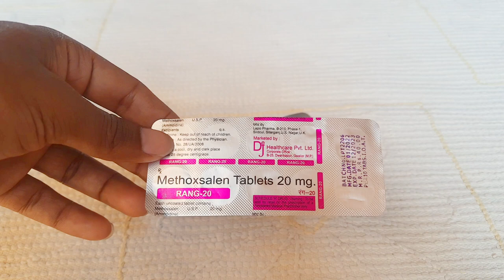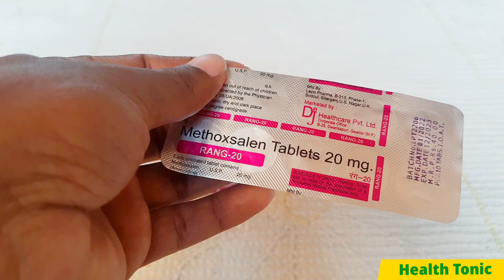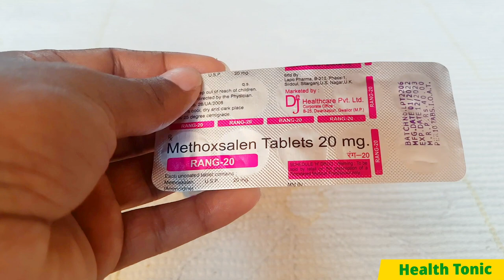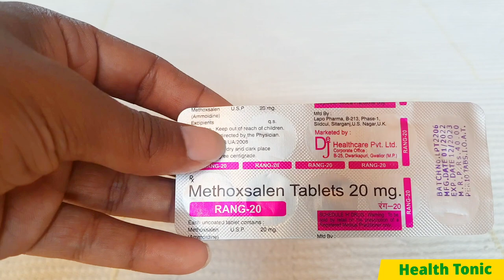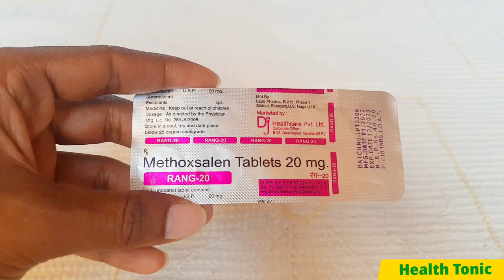Methoxsalen Tablet | Treatment of vitiligo | Uses of Methoxsalen Tablet | Melanocyl Tablet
methoxsalen
methoxsalen tablet
methoxsalen tablet side effects
melanocyl
melanocyl tablet
सफेद दाग
vitiligo
leucoderma
treatment of vitiligo
treatment of leucoderma
health tonic